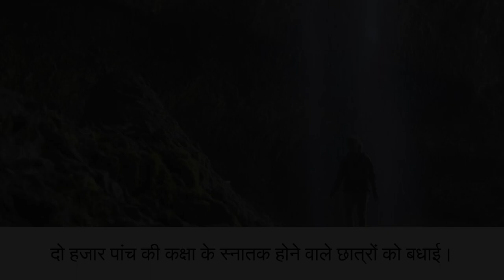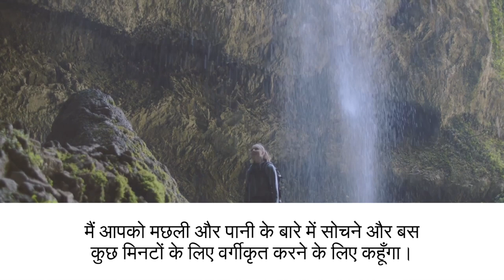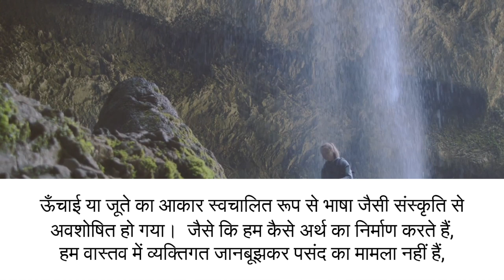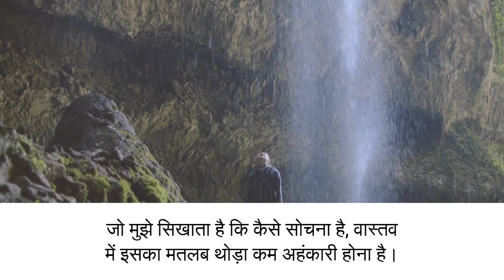"What Is Water?" स्नातक पूछते हैं? (Hindi पहला भाग) David Foster Wallace अद्भुत भाषण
This is a commencement speech about the importance of thinking critically. The speaker uses the analogy of two young fish who have never heard of water and an older fish who tells them about it to illustrate that sometimes the most obvious things are hardest to see. They then mention how liberal arts education is often said to be about teaching you how to think, but it is more about what to think about. Finally, they tell a story about an atheist who prays for help in a blizzard and is saved by two eskimos to show that sometimes things can happen without divine intervention.

यह गंभीर रूप से सोचने के महत्व के बारे में एक प्रारंभिक भाषण है। वक्ता दो युवा मछलियों की उपमा का उपयोग करता है जिन्होंने पानी के बारे में कभी नहीं सुना है और एक बूढ़ी मछली जो उन्हें इसके बारे में बताती है कि कभी-कभी सबसे स्पष्ट चीजें देखने में सबसे कठिन होती हैं। इसके बाद वे उल्लेख करते हैं कि कैसे उदार कला शिक्षा के बारे में अक्सर कहा जाता है कि आपको कैसे सोचना है, लेकिन यह इस बारे में अधिक है कि क्या सोचना है। अंत में, वे एक नास्तिक के बारे में एक कहानी बताते हैं जो एक बर्फ़ीले तूफ़ान में मदद के लिए प्रार्थना करता है और दो एस्किमो द्वारा बचाया जाता है यह दिखाने के लिए कि कभी-कभी दैवीय हस्तक्षेप के बिना चीजें हो सकती हैं।

00:00:00 Greetings and Congratulations
00:00:22 What the hell is water?
00:01:16 The Meaning of a Liberal Arts Education
00:02:04 Fish and Water
00:02:46 Two Guys in a Bar